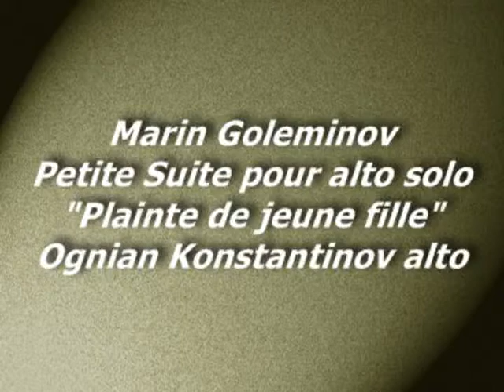Marin Goleminov "Petie Suite", "Plainte de jeune fille"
Marin Goleminov  "Petie Suite" pour alto - solo,  "Plainte de jeune fille"
Ognian Konstantinov - viola